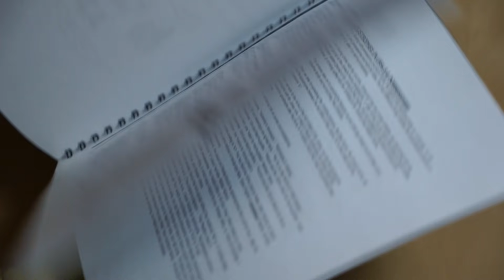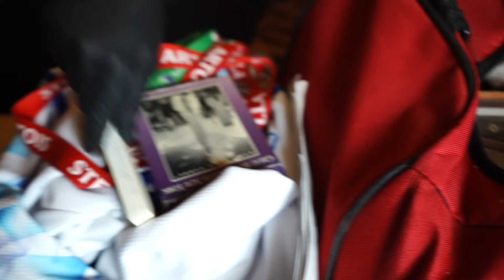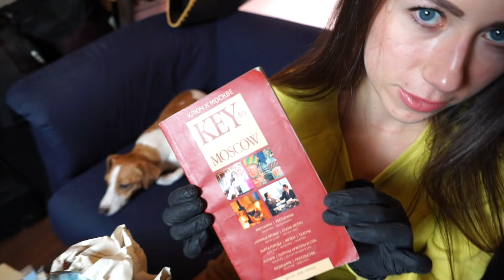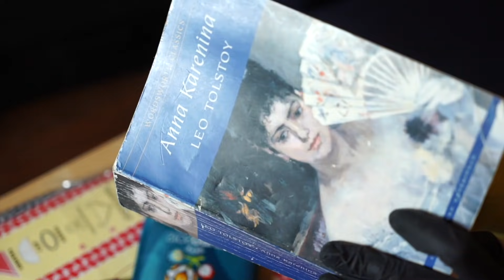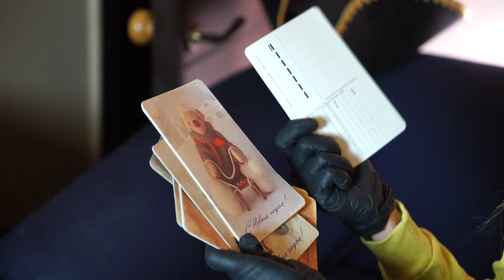Открываю чужие вещи Что внутри? Мистика Ночь в доме Чердак 3 | Elli Di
Ночь в доме у Кроликов - Elli Di Pets

▼ОБО МНЕ ▼
Здесь я публикую все: Скетчи, пранки, челленджи, эксперименты, покупки, влоги и вся моя жизнь. Иногда на канале я объявляю о начале сериала.

▼Подробное описание ▼
Так получилось, что чердак в моем доме был необитаем очень долго, пока я не решила разобрать все вещи, которые там хранятся. Сегодня это будут вещи американца, что внутри их находится? Открываю чужие вещи и копаюсь внутри.
Это будет интересная ночь в моем доме и уже 3 часть нашего с вами приключения под названием Чердак.